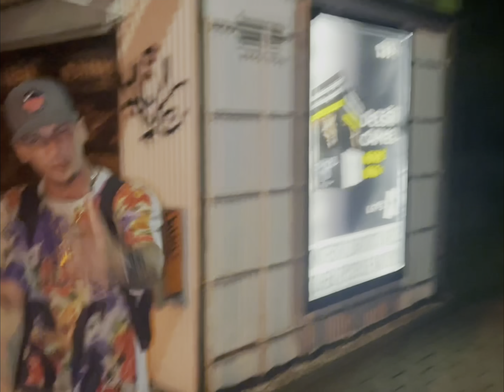Arwi - [ÍZY]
. MCklopedie SLOV.
Mixtape 2023

Beat: @AimlessBeatz
Rep,text:  @ichi_rosa_erizo
Mix,master: @__patrikos__